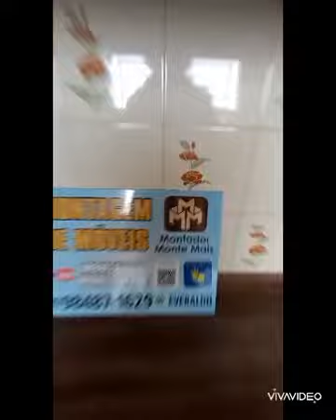Como instalar uma peça de cozinha sem suporte ou ajudante??